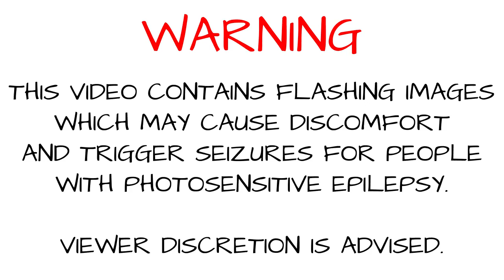The Courtneys - Lost Boys - Bass backing track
Bassless indie tracks are hard to find. Here you got "Lost Boys" from "The Courtneys" with no bass so you can practice or even perform with it.

Lost Boys comes from their album "The Courtneys II", launched with Flying Nun Records.

The REAL Courtneys are Sydney Koke on bass, Courtney Loove on guitar and Jen Twynn Payne on drums and vocals.

All the FAKE performances on this video were executed, recorded and animated by Fake Bandmates.